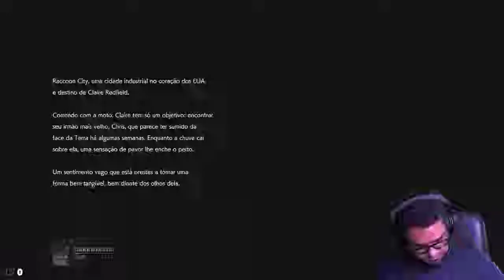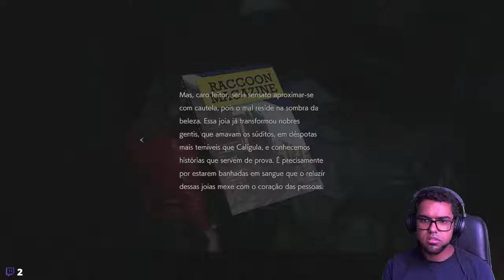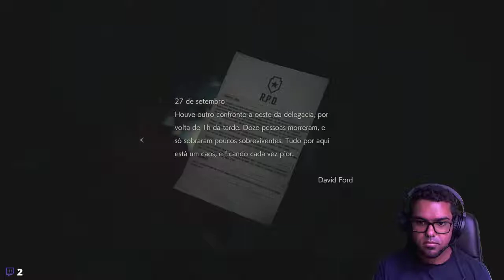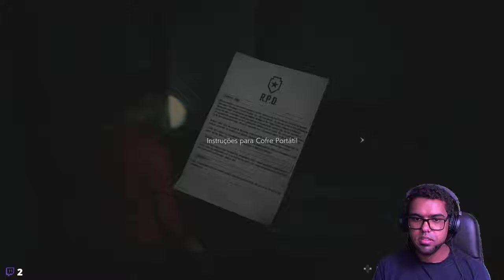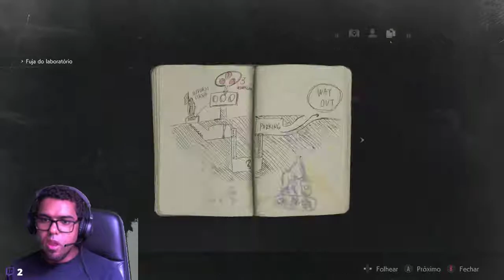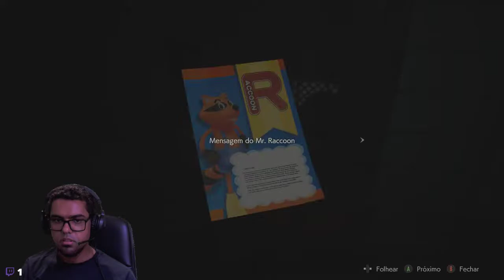Resident Evil 2 Remake - Raccoon City DOMINADA